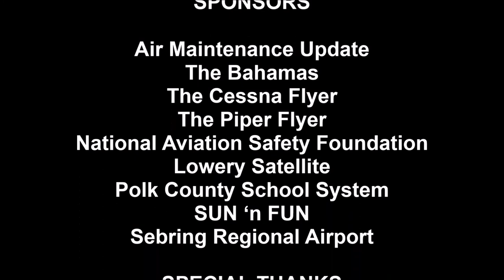18012703 LBB Chris Lord EXPO E 0939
The Florida Aviation Network broadcast at the Sebring EXPO was great, however, we did not have time to put everyone "On the Air" we were able to add a few more interviews on Saturday. Chris Lord , the GyroPlane Guy was on this segment.